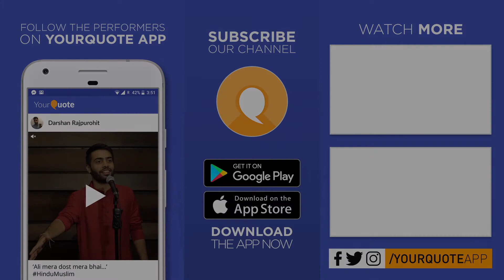'Khud Ko Likh Baitha Main' by Subhashish Pradhan | Hindi Poetry | YQ - Bhubaneswar (Open Mic 2)